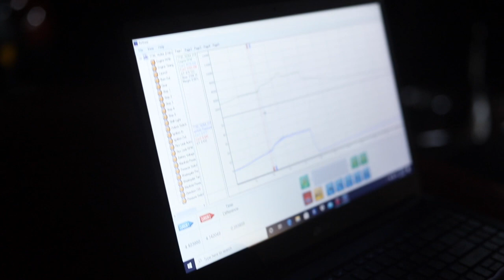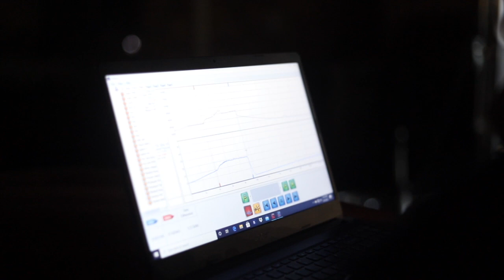$10,000 to win Hinton Small Tire Race!!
In this video we take the yeti out for its First outing and we take the red dragon to try and win 10k. unfortunately we did not have the best of luck but we will get them next time!